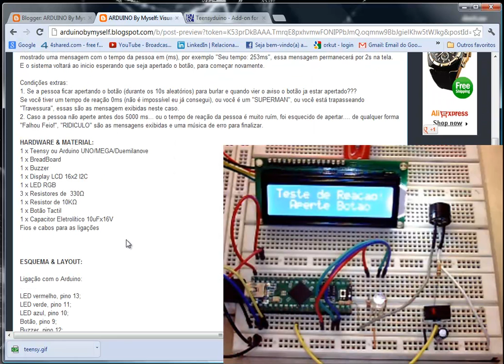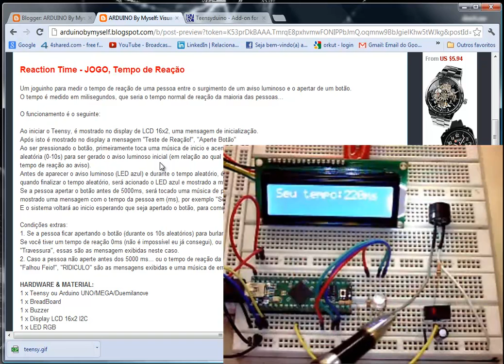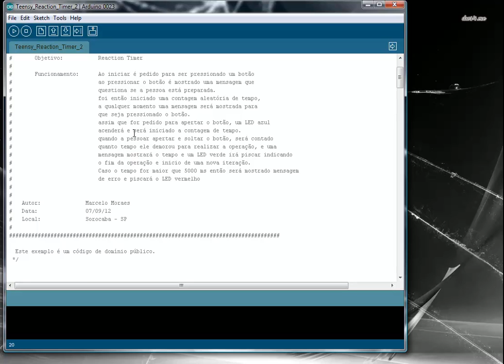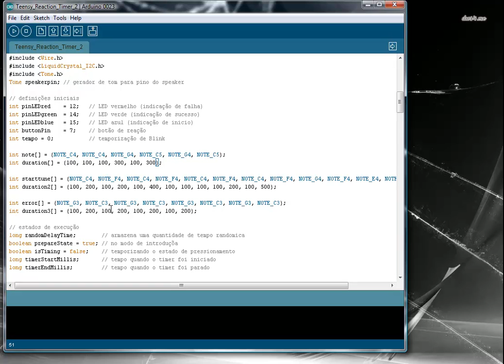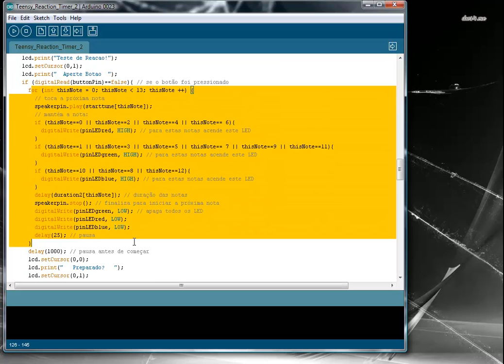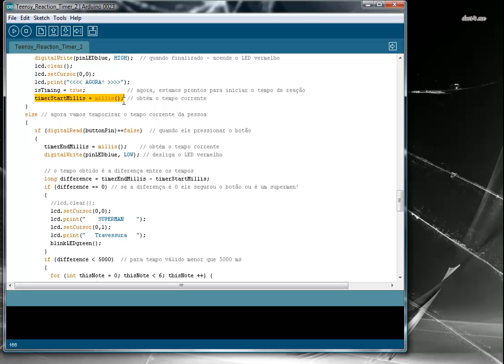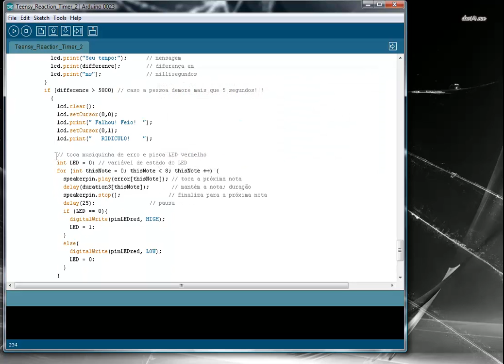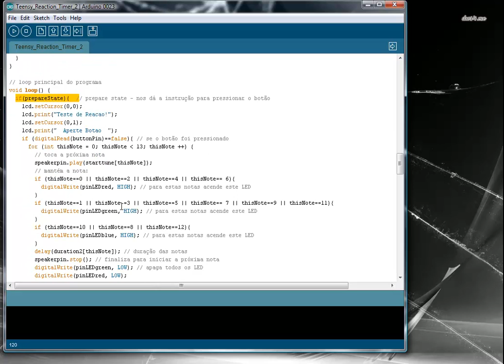Teensy Reaction Timer 2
Jogo de Ação e Reação
Mede quanto tempo uma pessoa leva entre a visualização do acendimento de um LED e o apertar de um botão.
Com sons e musicas, tem um display de LCD para mostrar mensagens e um LED RGB para dar um efeito visual.
Uma ótima ideia para um brinquedo simples e barato.